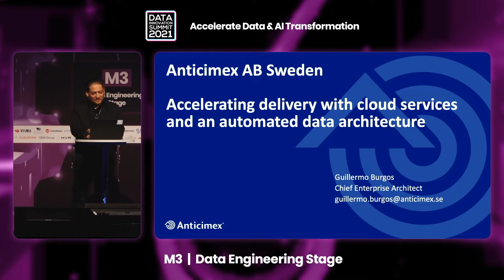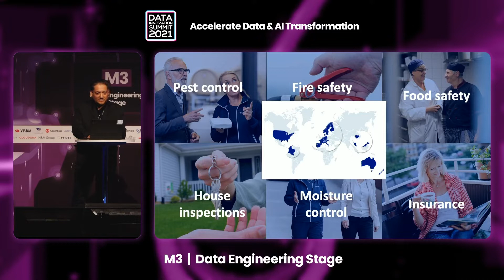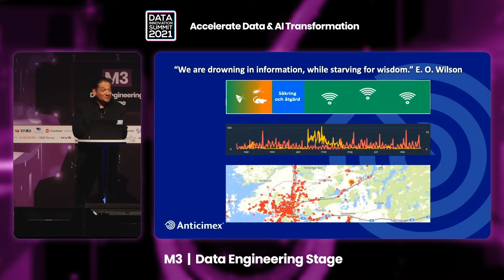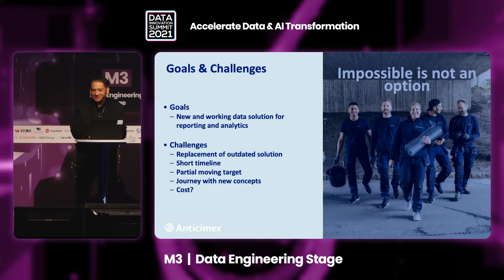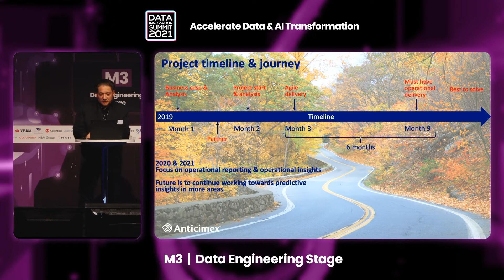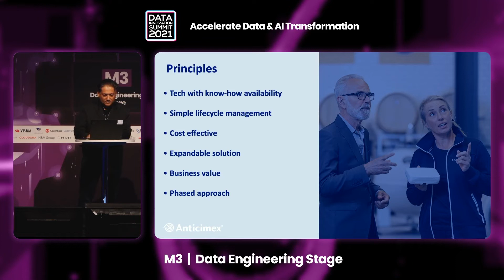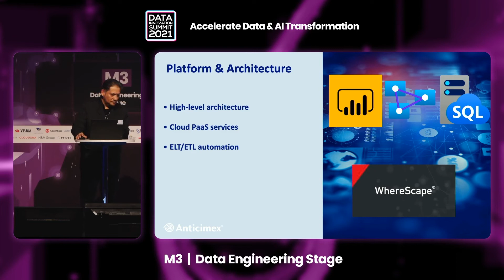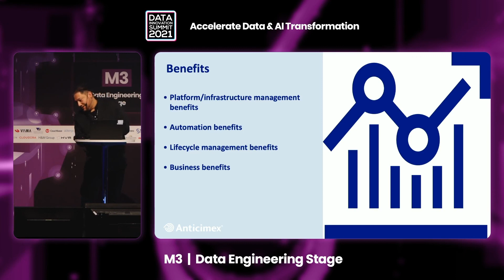Accelerating delivery with cloud services & automated data architecture–Guillermo Burgos, Anticimex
Presentation "Accelerating delivery with cloud services and an automated data architecture" by Guillermo Burgos, Anticimex AB – Sweden

Anticimex was replacing one of its main business support system and simultaneously developing a brand new cloud based data platform. Guillermo will elaborate on the architectural choices made, business value focus, and the challenges in development to align with the launch of multiple solutions.

The presentation was recorded at the Data Innovation Summit 2021.